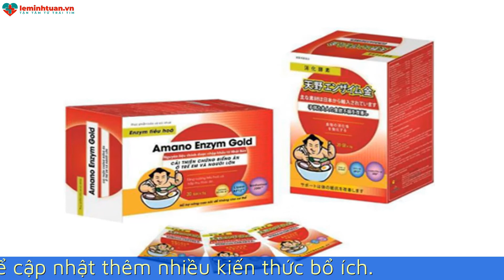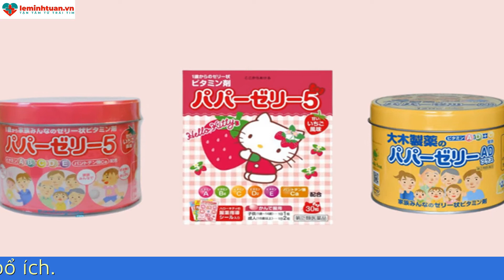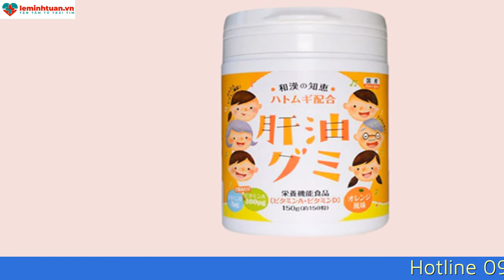TOP 3 KẸO BIẾNG ĂN CỦA NHẬT PHỔ BIẾN NHẤT HIỆN NAY, CÁCH SỬ DỤNG MAMA RAMUNE, PAPAZERI, KANYU GUMI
Nhiều mẹ Việt có thói quen sử dụng hàng nội địa Nhật Bản. Mặc dù giá cao hơn so với mặt bằng chung nhưng được cái yên tâm về chất lượng. Trong đó, kẹo biếng ăn của Nhật là sản phẩm khá phổ biến được dùng cho trẻ em với mục đích giúp trẻ ăn ngon hơn và tăng cân tốt. Video  hôm nay sẽ giới thiệu cho mẹ top 3 loại kẹo kích thích ăn ngon của Nhật được ưa chuộng nhất hiện nay